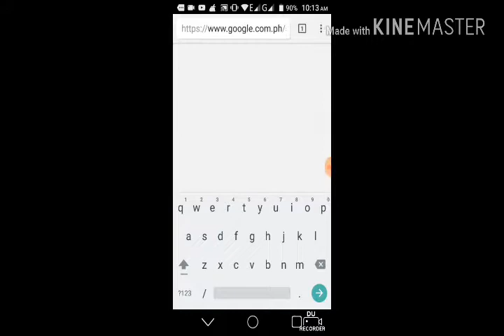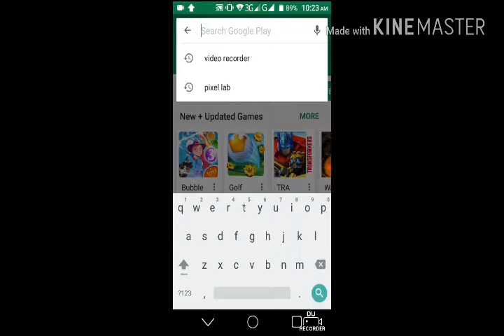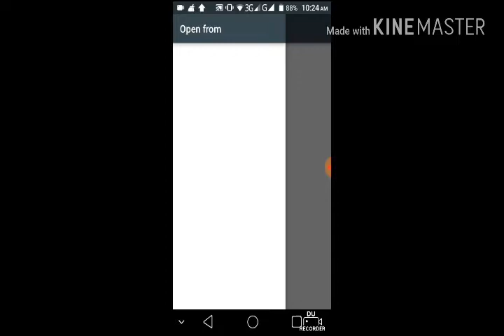How to download GTA5 on andtoide easy and cool